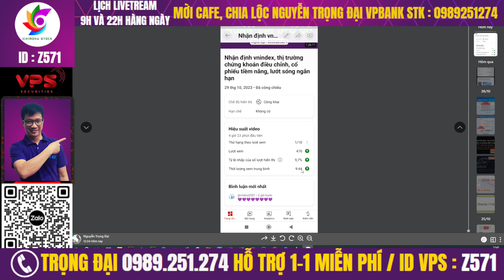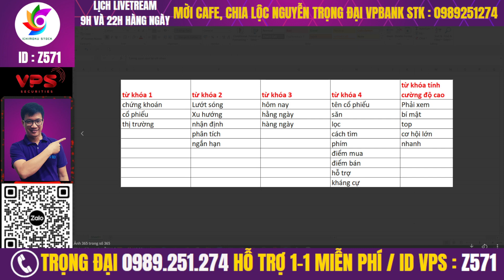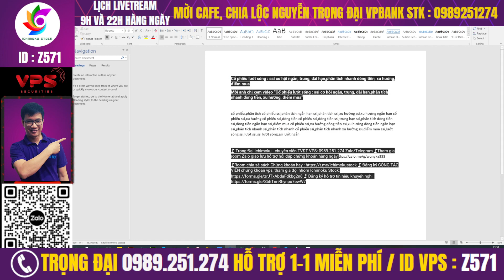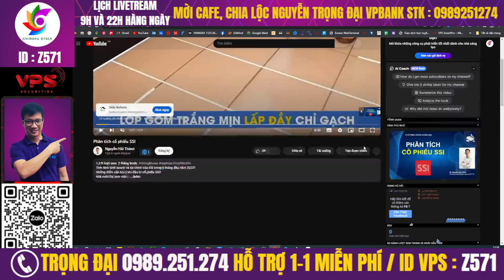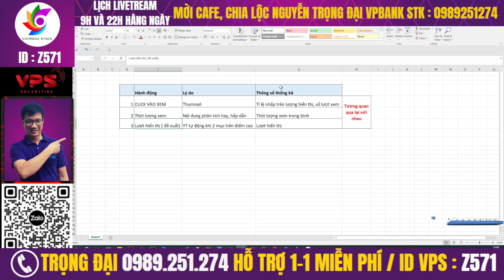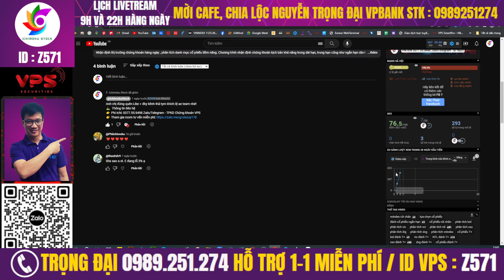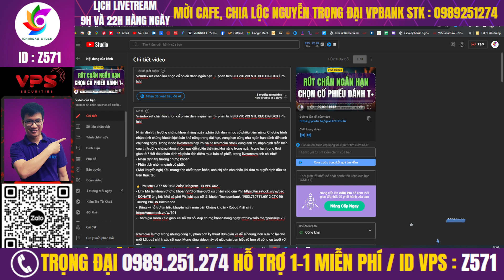một số lưu ý quan trọng khi làm video và livetream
- Copy lại tiêu đề xuống đây
- Viết 1 đoạn ngắn giới thiệu video lặp đi lặp lại từ khóa chính trong tiêu đề 1 2 lần

-Thông tin cá nhân, link kêu gọi

-Viết thẻ # tag có trong tiêu đề